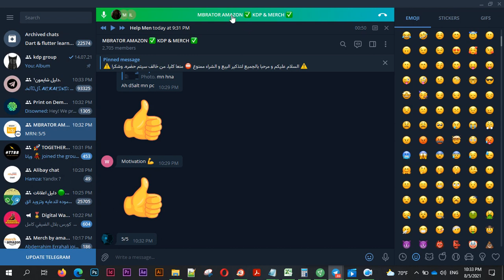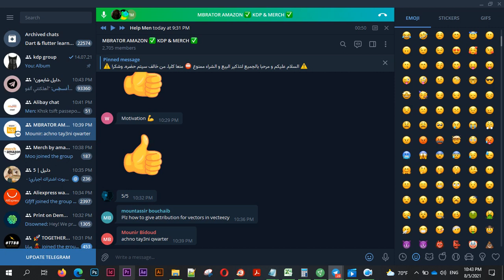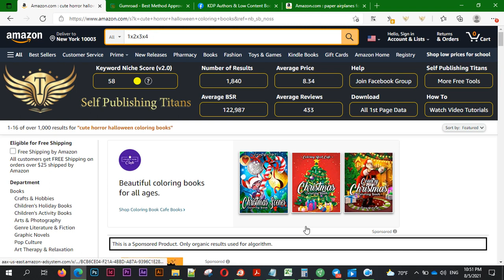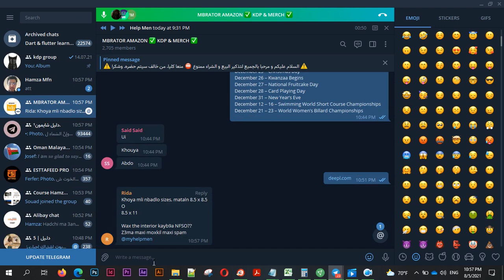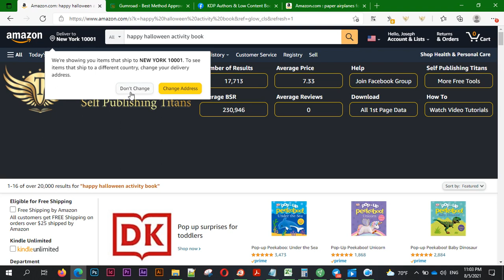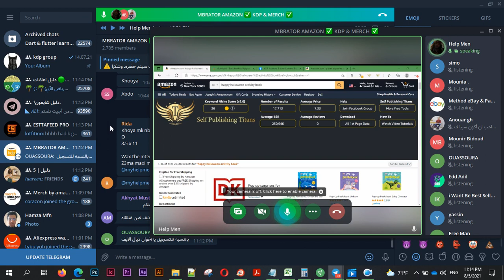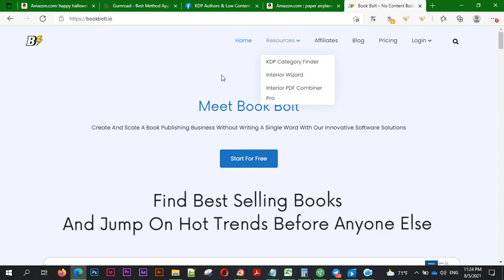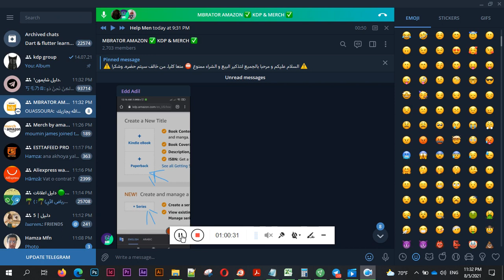kdp maroc 2021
نيح,
kdp amazon شرح,
kdp amazon,
kdp شرح,
kdp amazon شرح التسجيل,
kdp طريقة نشر الكتاب على,
kdp amazon دورة,
kdp niche,
kdp niches,
kdp amazon ارباح,
kdp يوسف اقلال,
ما هو kdp,
شنو هو kdp,
نيتشات مربحة kdp,
نيتش مربح kdp,
نتشات مربحة kdp,
نيشات amazon kdp,
نتشات kdp,
نشر كتاب kdp,
ايجاد نيتش kdp,
kdp من الهاتف,
kdp ماهو,
amazon kdp من الهاتف,
تعلم kdp من الصفر,
amazon kdp ماهو,
amazon kdp شرح للمبتدئين,
kdp للمبتدئين,
تصميم كتاب kdp للمبتدئين,
kdp كتب التلوين,
kdp كورس,
amazon kdp كتب التلوين,
تصميم كتاب kdp,
amazon kdp تصميم كتاب,
انشاء كتاب kdp,
تصميم كتاب kdp بالهاتف,
كلمات مفتاحية kdp,
قياسات kdp,
قوانين kdp,
amazon kdp فتح حساب,
العمل في kdp,
الاشهار في kdp,
تصميم غلاف kdp,
انشاء غلاف kdp,
تصميم غلاف kdp canva,
غلاف kdp,
غلاف كتاب kdp,
العمل على kdp,
عدنان kdp,
معلومات عن kdp,
amazon kdp طريقة التسجيل,
صنع كتاب kdp,
coloring book kdp شرح,
amazon advertising kdp شرح,
amazon kdp شرح التسجيل,
ebook kdp شرح,
keyword kdp شرح,
trademark kdp شرح,
سمير kdp,
سحب ارباح kdp,
سمير اغجو kdp,
kdp رفع كتاب,
amazon kdp رفع كتاب,
amazon kdp امين رغيب,
kdp امين رغيب,
kdp ربح,
amazon kdp رفع,
ربح من kdp,
kdp دورة,
amazon kdp دورة,
دورة امازون kdp,
فتح حساب kdp,
حملة اعلانية kdp,
استرجاع حساب kdp,
اغلاق حساب kdp,
حساب kdp,
حقوق الملكية kdp,
ثائر kdp,
kdp تصميم كتاب,
kdp تسجيل,
kdp تصميم,
kdp تعلم,
amazon kdp تسجيل,
amazon kdp تسجيل payoneer,
تعلم amazon kdp,
kdp بالهاتف,
amazon kdp بالهاتف,
ربط بايونير ب kdp,
ربط بايسيرا ب kdp,
بديل kdp,
بديل amazon kdp,
kdp ارباح,
kdp امازون,
kdp الكلمات المفتاحية,
amazon kdp ارباح,
شرح امازون kdp,
يوسف اقلال kdp,
kdp 08,
kdp 03,
kdp 01,
ldp 02,
kdp شرح 02,
kdp شرح 01,
kdp 101,
kdp 110 unboxing,
kdp 120,
kdp 120 review,
kdp110,
kdp120 kawai,
kdp 11 how to create book covers in canva,
kdp 13,
kdp 2021,
kdp 2k,
kdp 2022,
kdp 2k mobile,
kdp 2021 niches,
low content kdp 2021,
نيتشات مربحة kdp 2021,
sagar ksp 2,
metin2 kdp,
kdm 2,
kdm 2 2021,
kdm 2 batulicin,
kdp 35 or 70 royalty,
kdp in 3 steps,
amazon kdp 404,
kdp 404,
kdp 5l,
kdp 5afaya,
5.9 cummins kdp,
kdp-502a,
kdp-502a 설치방법,
kdp 50k,
kocom kdp-501am,
kdp 7 keywords,
kdp 75,
kdp70,
kawai kdp75,
kawai kdp 75 review,
kawai kdp 70 รีวิว,
kawai kdp-70b,
kdp 777,
kdp 8.5x 11,
kawai kdp 80,
adagio kdp-8826,
kdp90,
khyatee kdp 99